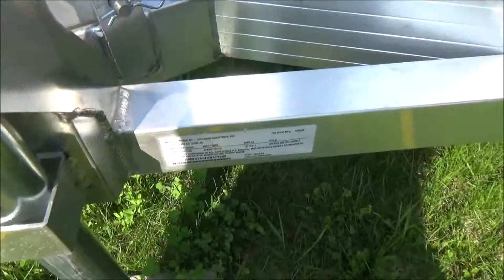2019 Voyager Yetti Angler A816-PRK Fish House Stock Number 3571